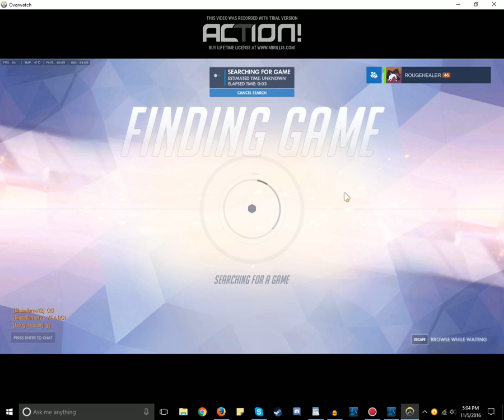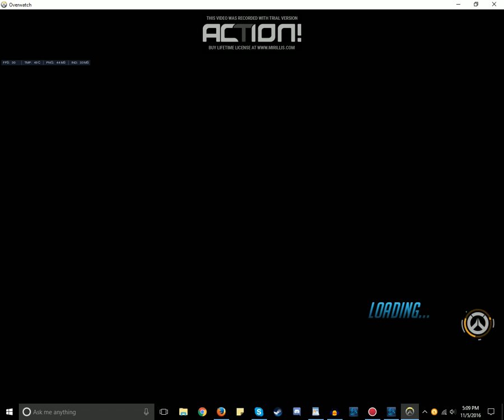Overwatch playthrough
Check out the Research This podcast on iTunes, Google Play Music,